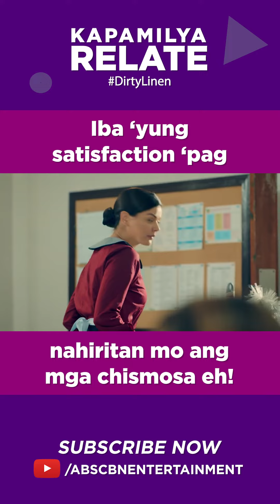Iba yun satisfaction kapag nahiritan mo ang mga chismosa eh! | Kapamilya Relate